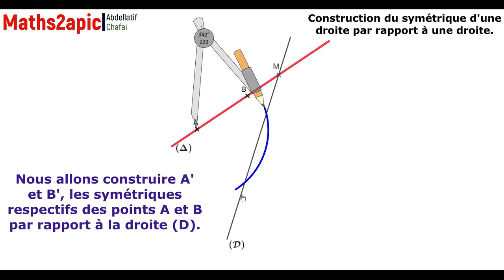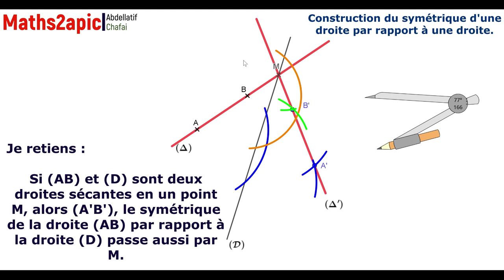Le symétrique d'une droite donnée par rapport à une droite donnée (part1).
Cas de deux droites sécantes en un point M